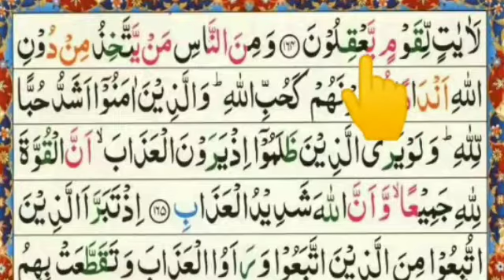Surah Al Baqarah In Urdu | Learn Quran With Tajweed | Learn Quran lesson 60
Surah Baqarah, surah Baqarah full, Surah Baqarah complete, surah Baqarah with Arabic, surah Baqarah Ayat by Ayat, Beautiful recitation of surah Baqarah, complete surah, surah Baqarah Indo Pak style, Sheikh shuraim, سورة البقره مع آىة, Learn Quran